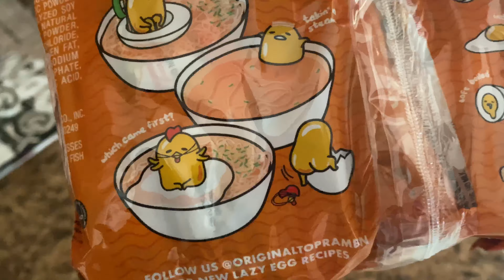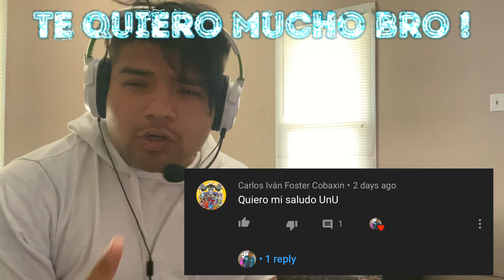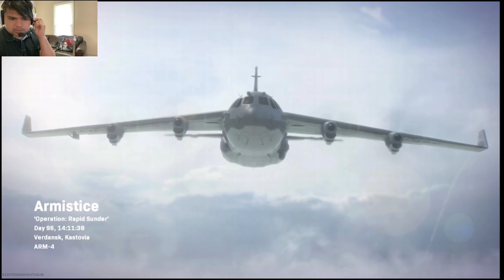EL GRAN GRITO Y SUSTO DE MI VIDA! Call Of Duty WARZONE Solo Parte 1 en español latino !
Heyyyyy espero que estén muy bien ! Un gran saludo ! Y cuídense mucho por lo que está pasando sobre esta enfermedad ! , Espero que te haya gustado este video que tristemente no game pero me divertí mucho ! Lol !!!

Heyyyyy I hope you are very well!  A big greeting!  And be very careful about what is happening about this disease!  , I hope you liked this video that sadly I did not play but I had a lot of fun!  LOL !!!